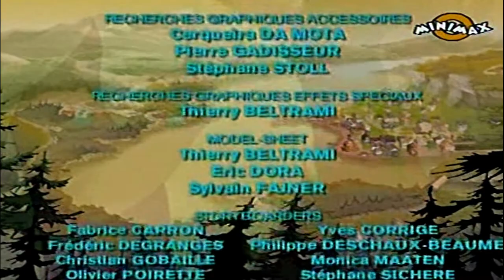Enigmele din Providence | Episodul 8 - Papusa Dolly (in romana) Full HD